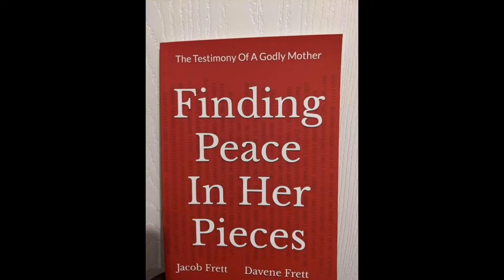SundaySermon: OUR SIN AND THE JUDGEMENT OF GOD (part 4)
judgement day is coming and our sun will be on trial before a thrive Holy God. Will you be able to stand? unless You know why Jesus was crucified and believe that He died and rose again for you then you will not be condemned. However you will still be judged for your works on His behalf and you could really be missing out on a beautiful eternity because of your lack of action. Let's live right and walk it out.
does God hate sin
why does God hate sin
great white throne
white throne judgement
God hates sin